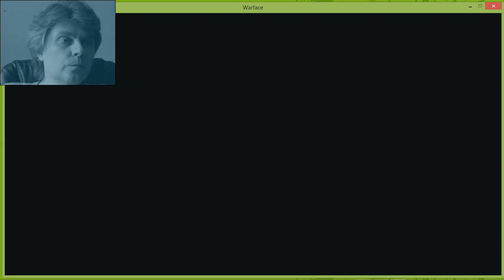3 Warface mmo fps shooter kostandi George Kostandi